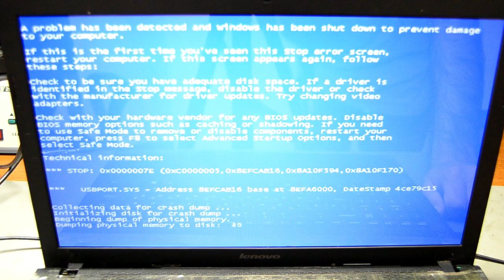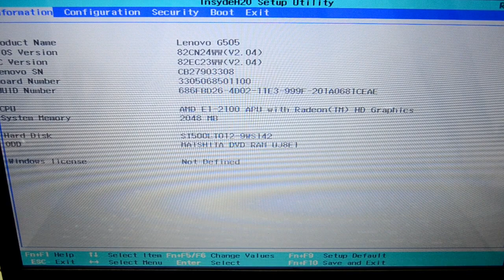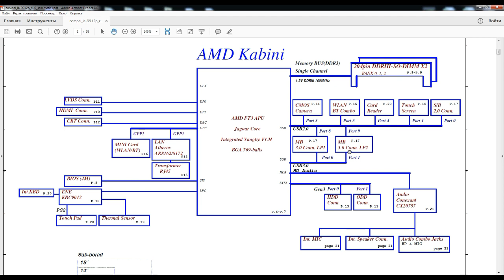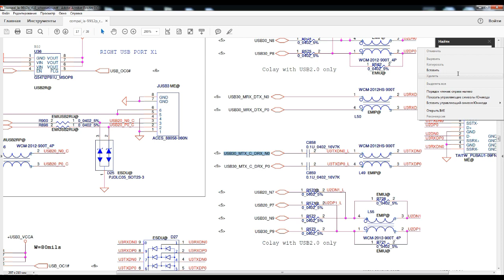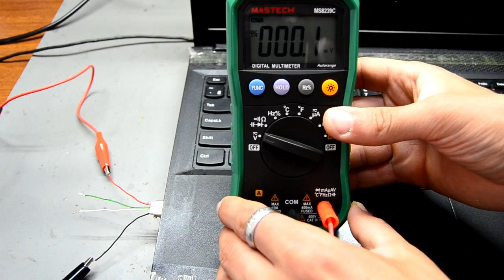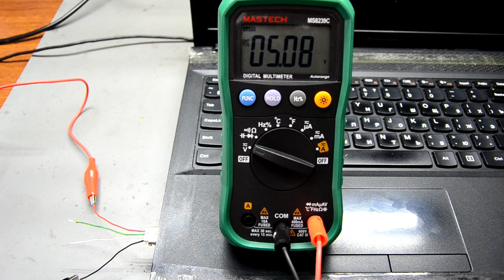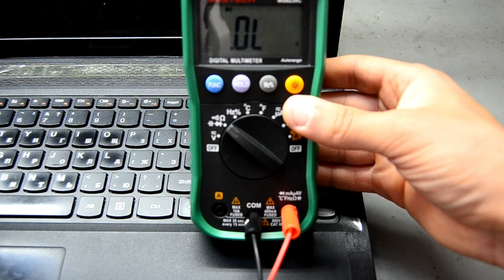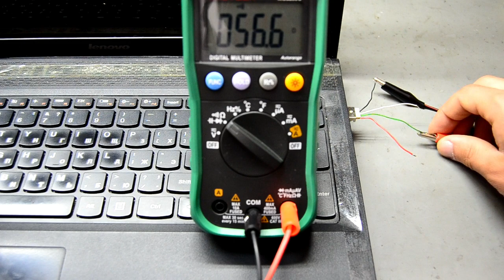Lenovo G505 LA-9912P | Mavi Ekran Xetasi | Tipik Problem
📌 DIACOM Computer Service - by CRM
- Bu video Azərbaycanın Şəki şəhərində fəaliyyət göstərən DIACOM Komputer Servisi tərəfindən hazırlanıb. Servisə şifariş üçün diacom.az saytına daxil olaraq Əlaqə bölməsindən mesaj yaza bilərsiniz.